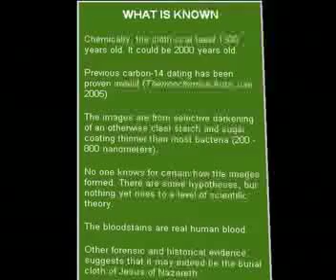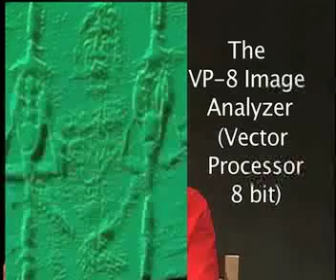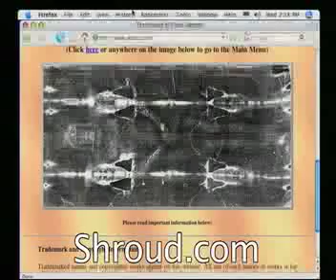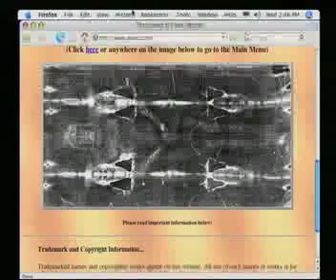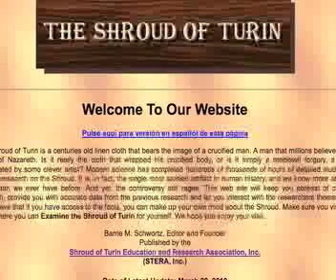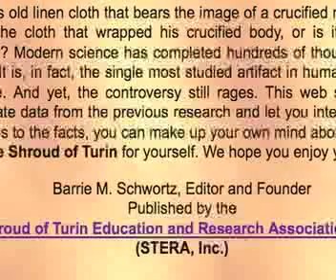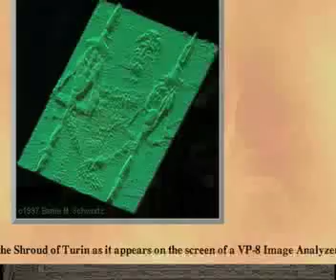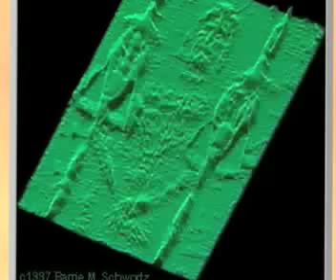The Truth behind the Shroud of Turin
Is this some miraculous image of the Jesus himself, or a very carefully done forgery.  Barrie Schwortz who was the official photographer on the 1978 study of the shroud thinks this is the real thing.  He talks to Alan Steinfeld and Paula Gloria about the evidence and the this connection to possibly the holiest relic of all time.